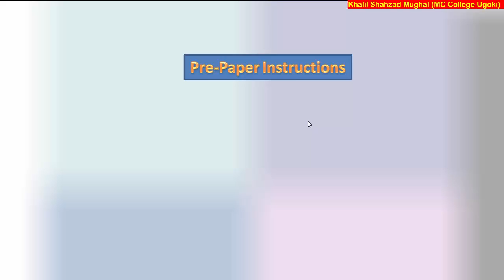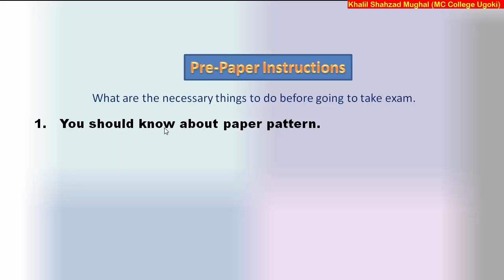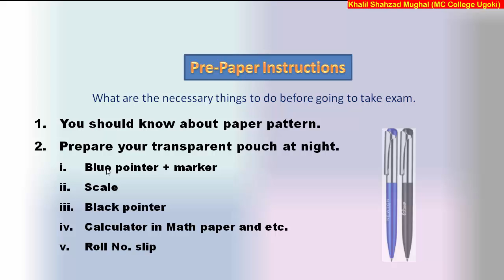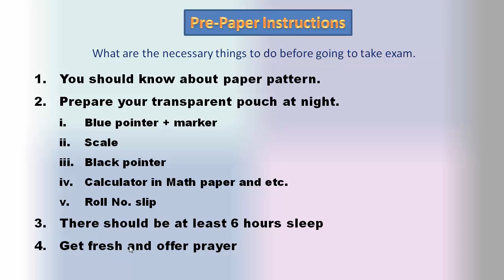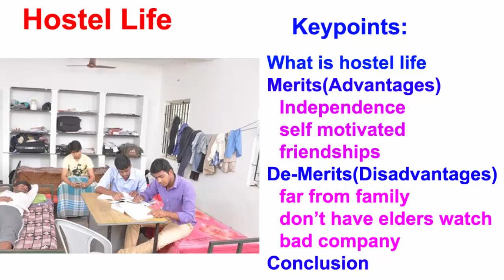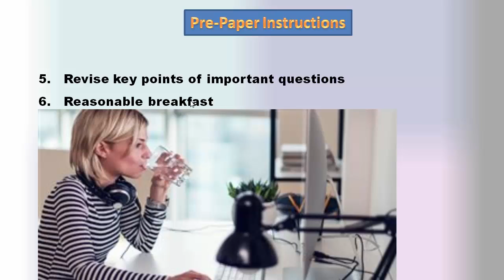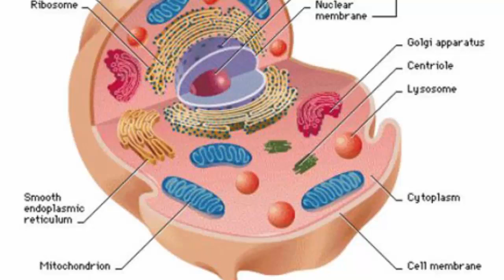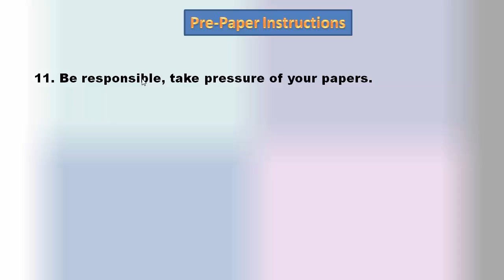Some important pre-paper instructions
This lecture is for all the students who are taking exams